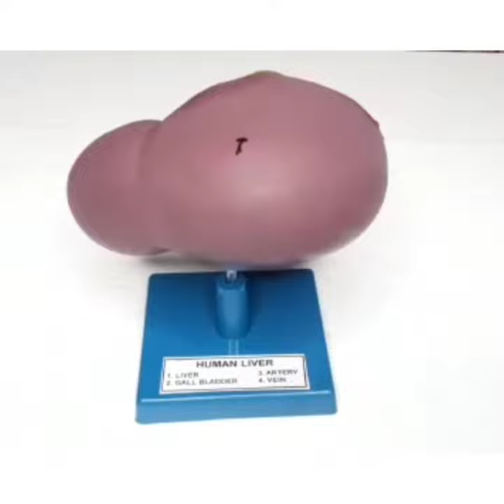Human Anatomical Liver Model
ARGLabs Human Anatomical Liver Model

Doston aj ki hum video hum aapko Human Anatomical Liver Model ke baare m batayenge

Description:-
The liver is a major organ only found in vertebrates which performs many essential biological functions such as detoxification of the organism, and the synthesis of proteins and biochemicals necessary for digestion and growth.

Do let us know what you think in this comments section